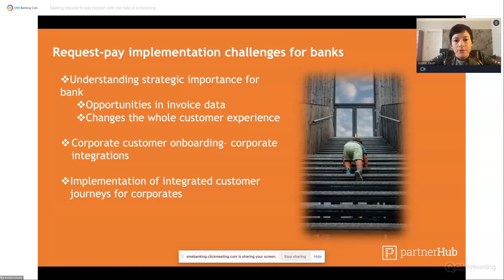Implementation challenges for request to pay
This video outlines the main challenges for banks when implementing request-to-pay